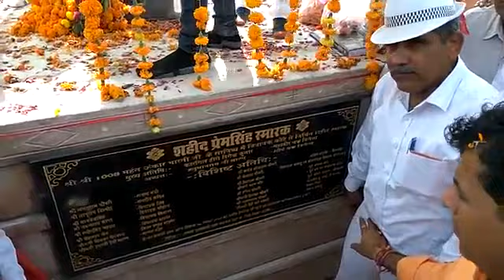शहीद प्रेमसिंह के जयकारों से गूंजा शहर गाँव, शहीद की मूर्ति का हुआ अनावरण समारोह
बाड़मेर: जिले के बायतु उपखंड के छोटे से गाँव शहर में जन्मे वीर जांबाज प्रेम सिंह सारण एक साल पहले जम्मू कश्मीर में दुश्मनों से लोहा लेते हुए 8 नवम्बर 2016 की रोज शहीद हुए थे। शहीद प्रेम सिंह की पहली पुण्यतिथि पर उनकी आदमकद मूर्ति का उद्घाटन भव्य समारोह के साथ किया गया।इस मौके पर राजस्व मंत्री अमराराम चौधरी, बायतु विधायक कैलाश चौधरी, चौहटन विधायक तरुण राय कागा, पूर्व मंत्री हेमाराम चौधरी, पूर्व सांसद हरीश चौधरी और युवा नेता डॉक्टर रमन चौधरी समेत एक दर्जन के करीब लोगो ने शहीद की प्रतिमा का अनावरण किया।

शहर गाँव मे हजारो की तादात में मौजूद लोगों के बीच जिस वक्त शहीद की प्रतिमा का अनावरण किया गया तो शहीद के परिजन खुद के आँसू रोक नही पाए। शहीद के जयकारों से बुधवार को आसमाँ वैसे ही गूँजता नजर आया जैसे एक साल पहले उनकी शहीदी पर गूँजा था। इस अवसर पर कबड्डी प्रतियोगिता का भी आयोजन किया गया।